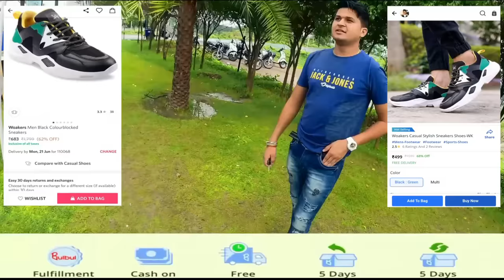Car Broken Prank on Girl // Sumit Cool Dubey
Aise unique aur acche content ke liye hamara channel Subscrib kare .

Aur agr aap humse baat krna chahte to instragram pr aa sakte hai
instragram name:   Sumit_Cool_Dubey

                                     THANKS